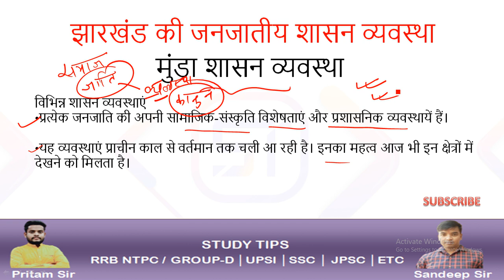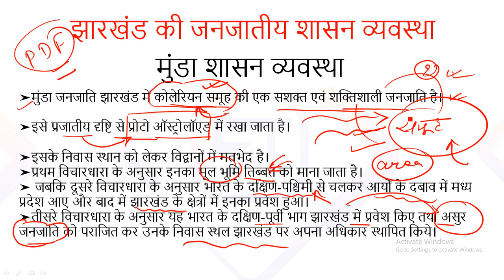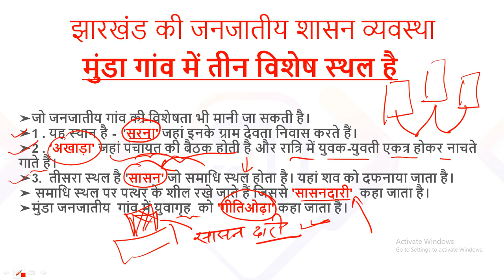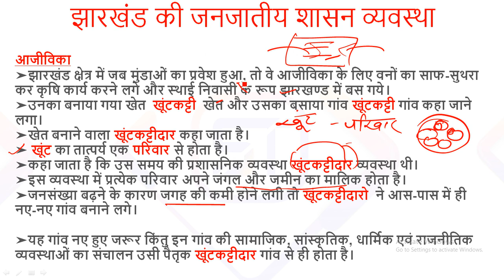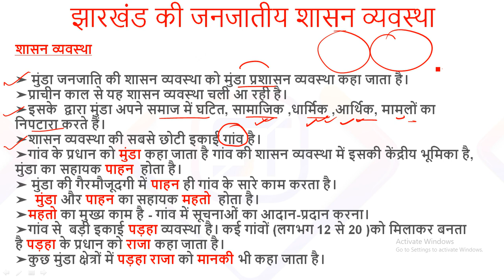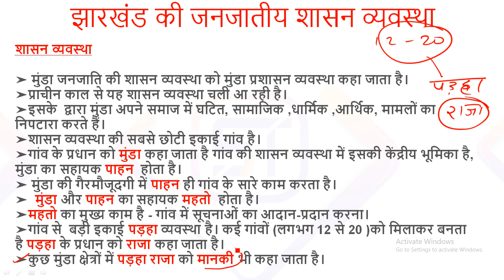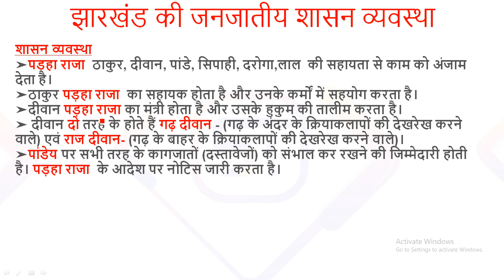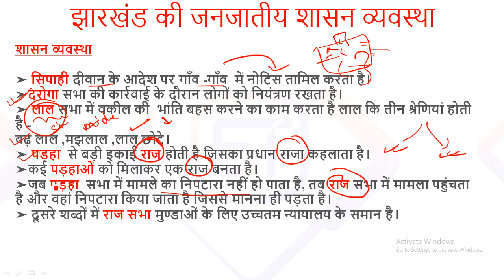मुंडा शासन व्यवस्था│Munda Administration│JPSC│Crash Course│PT│Free PDF Notes│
MOST IMPORTANT FOR JPSC COMPETITIVE EXAM.
In this video lecture, Sandeep Kumar discuss some important Topics in Munda Administration for JPSC competitive examination 2021-22. The aspirants are advised to watch the entire video lecture for a better understanding to crack the examination.

1. Learn from your favorite Educator
2. Dedicated DOUBT sessions for all classes
3. One Subscription, Unlimited Access to Live Online Classes and Videos
4. Real-time interaction with best-in-class teachers
5. You can ask doubts in live online classes

JPSC PT/MAINS
SSC-CGL CHSL
UPSI
UPSC
JSSC
DELHI POLICE
JUNIOR ENGG.
ASSISTANT ENGG.

jpsc
jssc
study tips
study tips with sandeep sir
study tips